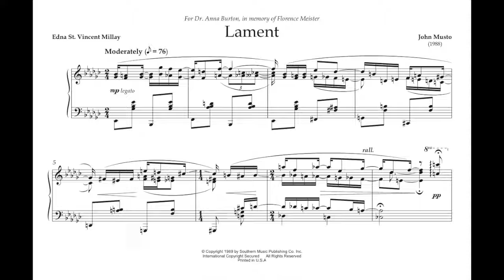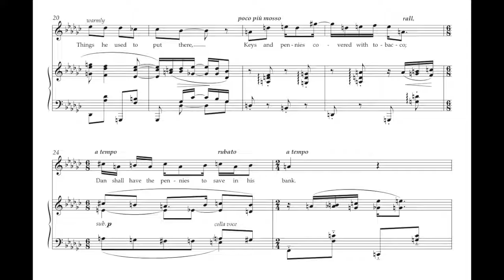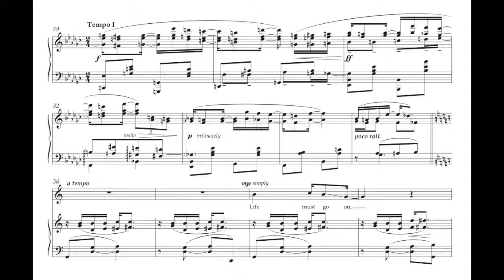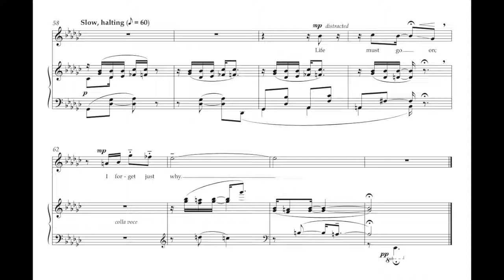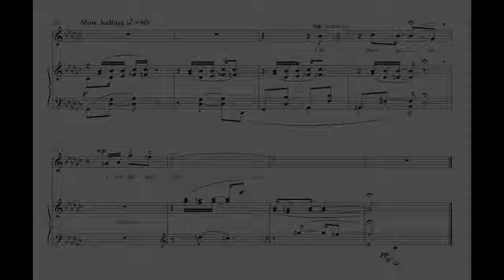John Musto: Lament (Video Perusal Score)